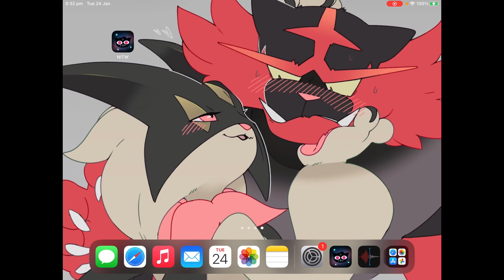Cats and Dogs - NIGHT IN THE WOODS